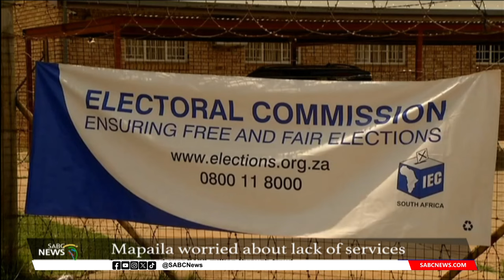Lack of service delivery worries the SACP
The South African Communist Party (SACP)'s  General-Secretary Solly Mapaila says with 2024's general elections fast approaching, the Communist Party is worried about the lack of services provided to South Africans.

In a conversation with the SABC, Mapaila described the state of the country as disappointing.

He says a lack of capable leadership and implementation, are at the root of the dissatisfaction expressed by South Africans.

Mapaila says as much as the governing party the ANC is responsible, the private sector is not making things easy as capitalism is still thriving.